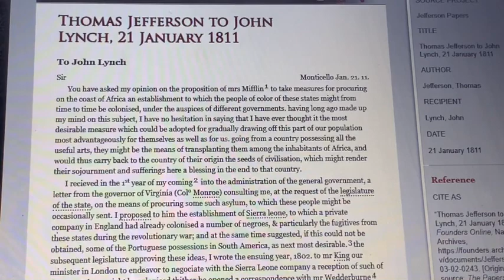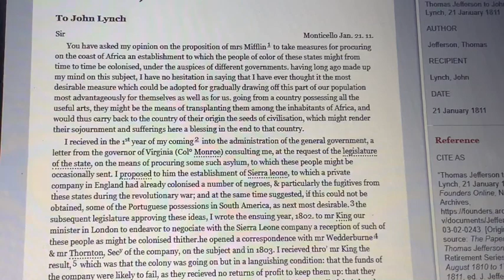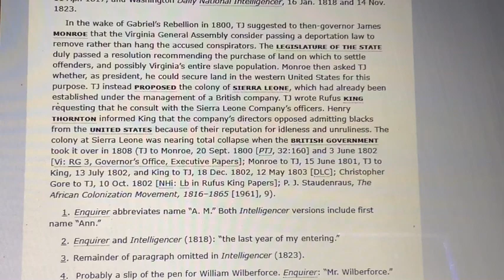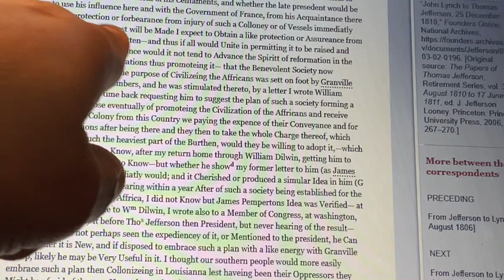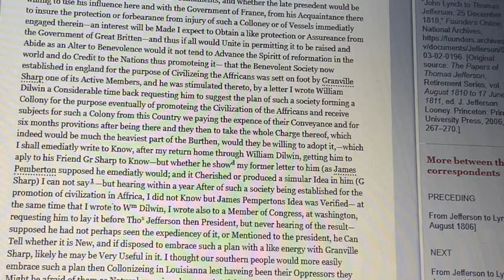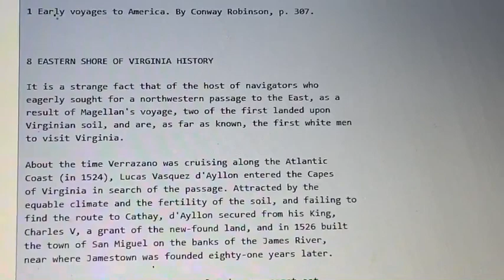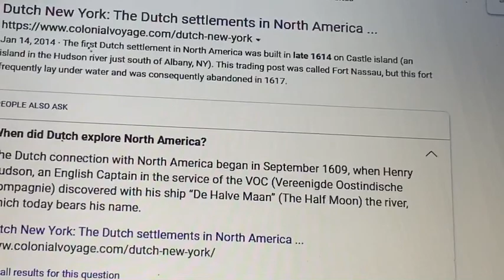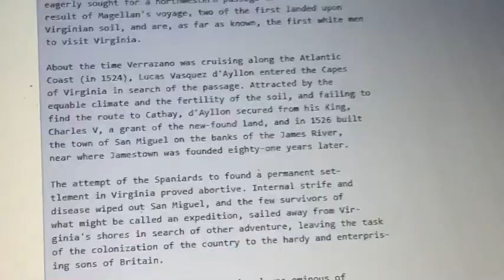American Aboriginal language and History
Dhegiha Siouan language.